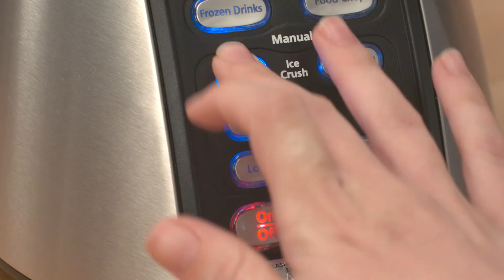Chocolate Coconut Raspberry Smoothie l Silk Soymilk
Indulge your chocolate craving anytime with this tasty dairy-free treat made with Silk Soy and chocolate Vega One™.

Ingredients:
1 Cup Silk Soy
½ Cup fresh or frozen raspberries
2 Tbsp. shredded coconut
1 serving Vega One™ Nutritional Shake – Chocolate
½ cup ice